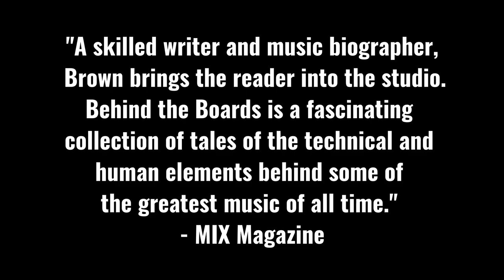BEHIND THE BOARDS: NASHVILLE Book Trailer